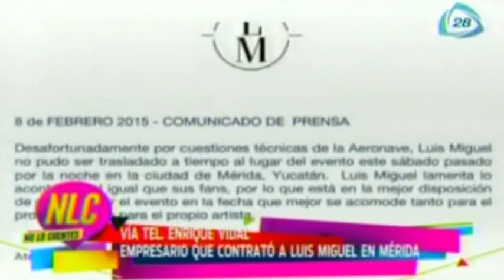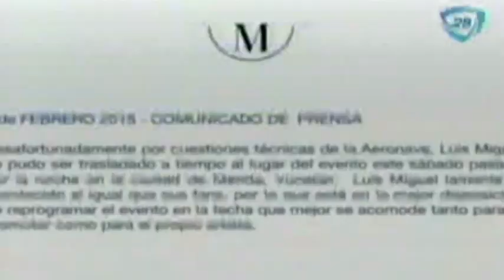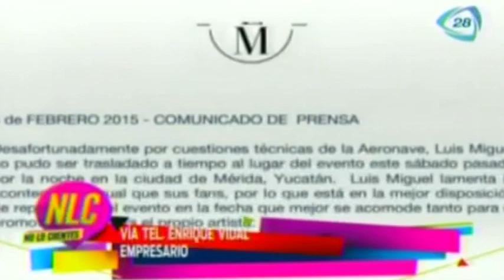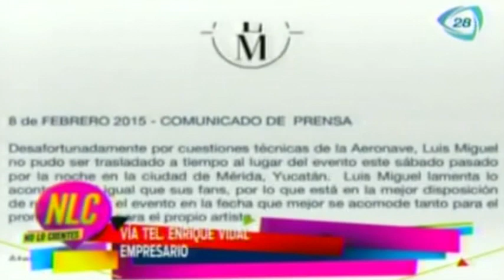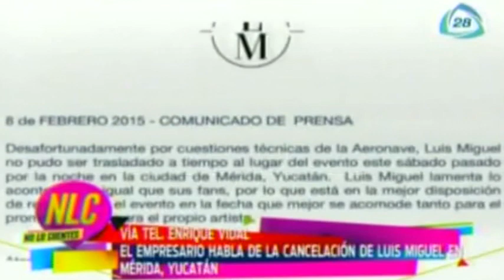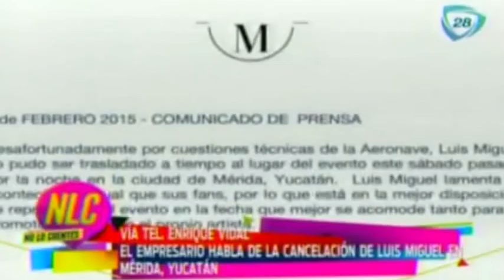La verdad de Luis Miguel y su concierto cancelado en Mérida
Enrique Vidal explica por qué Luis Miguel no llegó al concierto en Mérida.

11 de febrero del 2015

cadenatres,Cadena3,Canal 128,Canal 28,Grupo Imagen,Invent Mx,No lo Cuentes,espectaculos, farandula, No lo Cuentes,Gustavo,Adolfo Infante,Jessica Díaz de León,Verónica Gallardo,Ivonne Chávez